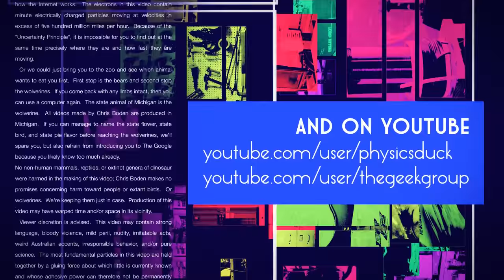Captain's Blog 11 19 2015 Tomorrowland, DARPA, and the Skunkworks